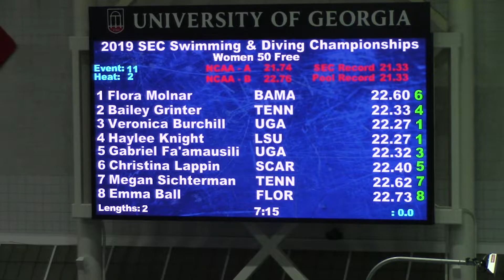W 50 free H2